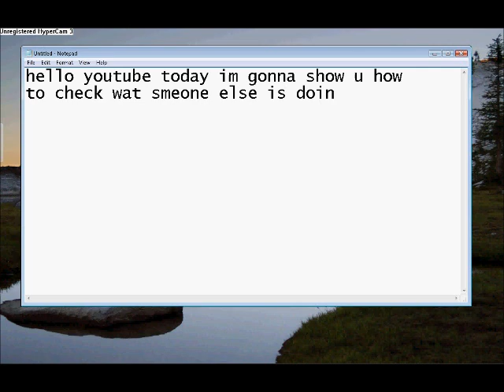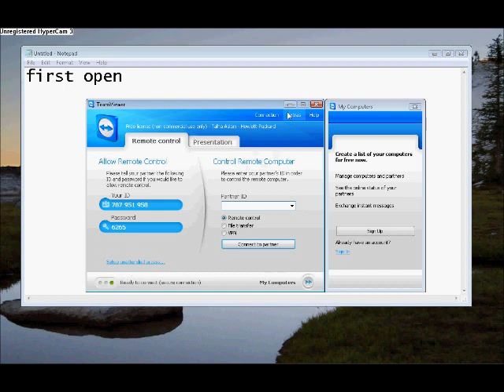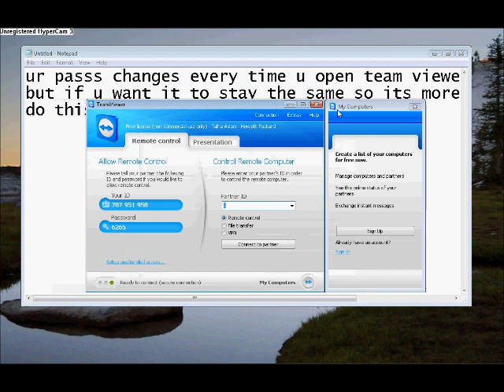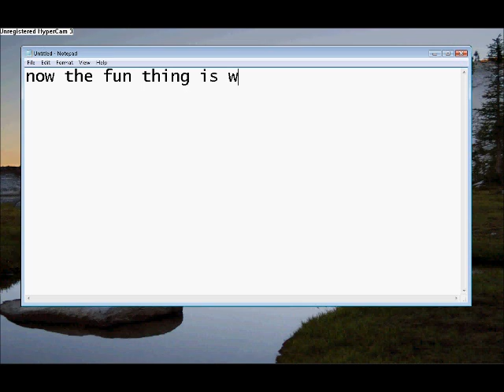Controlling a computer (hacking)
the link to download the software is

click on the all in 1 team viewer